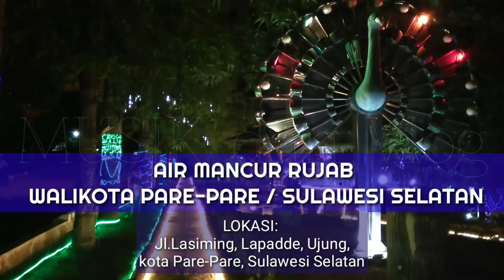JELAJAH MALAM DI KOTA PARE-PARE || AIR MANCUR RUJAB & MONUMEN CINTA SEJATI HABIBIE AINUN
Video kali ini saya jelajah malam di kota Pare-Pare salah satunya adalah Taman Air Mancur RUJAB (Rumah Jabatan) Walikota Pare-Pare Sulawesi Selatan
dan terakhir saya mendatangi Monumen Cinta Sejati Habibie Ainun